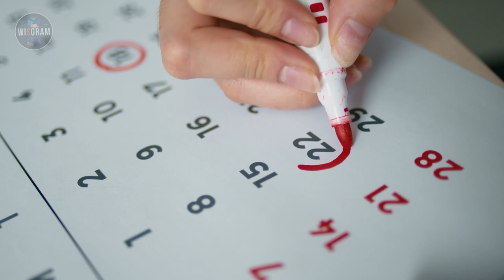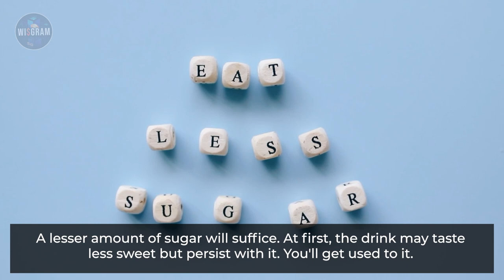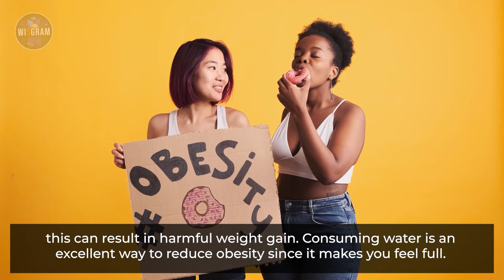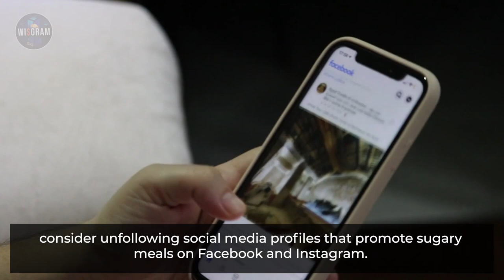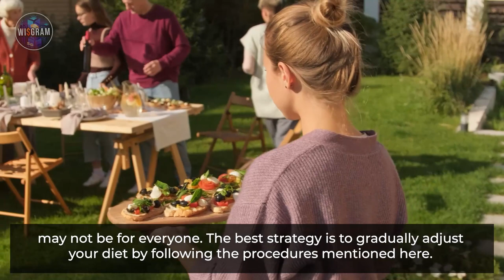10 Proven Ways to Overcome Your Sugar Addiction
Welcome back to WISGRAM! In today's video, I'll be sharing the 10 Proven Ways to Break Sugar Addiction. We all know that sugar is harmful to our health. But it is everywhere around us, and it is so hard to avoid it. The idea of completely giving up sugar can be intimidating, but it's quite possible to learn how to reduce your sugar intake and lessen its grip on your life. Enjoy!!